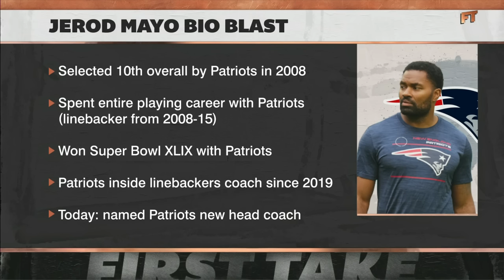Stephen A. reacts to Patriots hiring Jerod Mayo + talks Eagles & Cowboys' playoff hopes | First Take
On First Take, Stephen A. Smith discusses the New England Patriots hiring Jerod Mayo, the Philadelphia Eagles' playoff chances and the Dallas Cowboys heading into the postseason.

0:00 Jerod Mayo hiring reaction
2:57 Eagles' championship window
4:44 Cowboys' playoff hopes